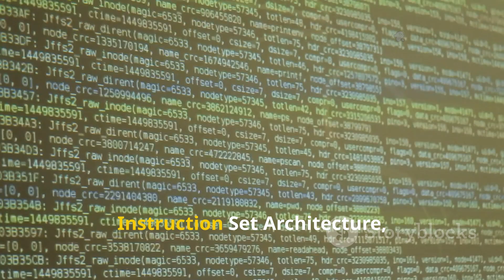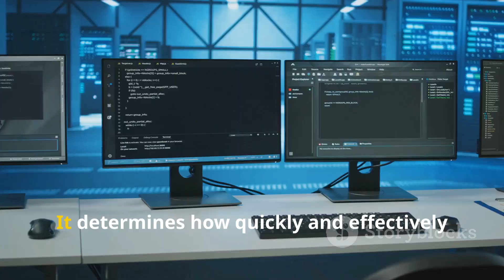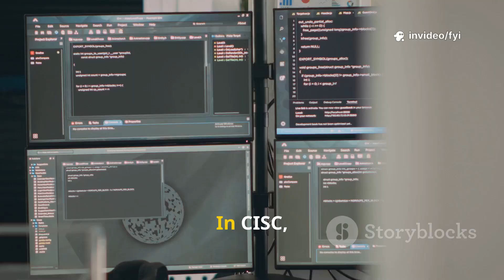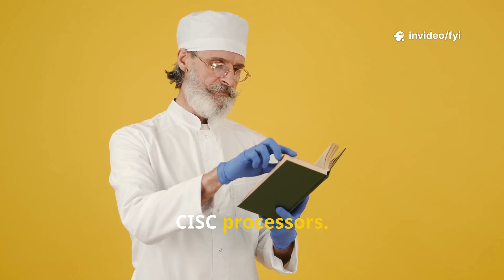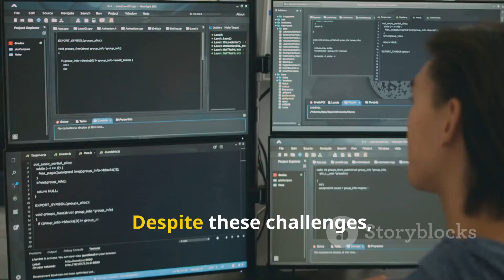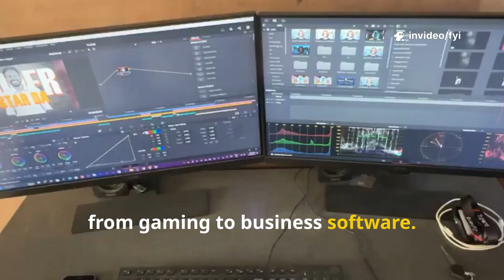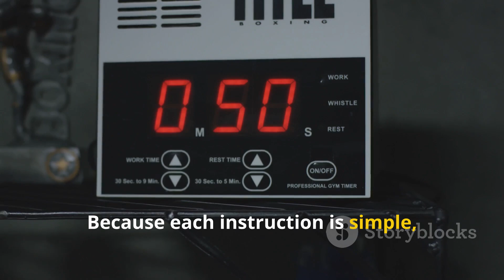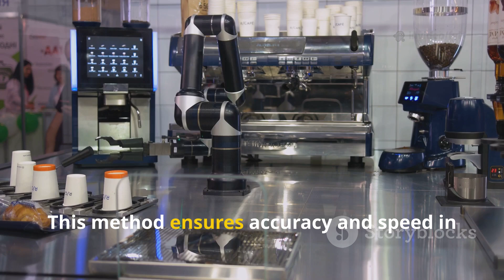RISC vs CISC | Why Your Phone Is Faster Than Your PC!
Dive deep into the world of CPU architecture with "RISC vs CISC: The Ultimate CPU Showdown!" This comprehensive guide breaks down the nuances of Reduced Instruction Set Computing (RISC) and Complex Instruction Set Computing (CISC) through easy-to-understand analogies, real-world examples, and a step-by-step exploration of internal CPU behavior. Whether you're a student or a tech enthusiast, this video delivers a crystal-clear understanding of how these architectures impact performance, efficiency, and design. Discover the strengths and weaknesses of each, and learn how modern CPUs blend these two philosophies for optimal performance.

OUTLINE:

00:00:00 What is a CPU and Instruction Set Architecture?
00:01:40 How CISC CPUs Process Instructions
00:03:16 The Robot Chef Analogy
00:04:52 The Features, Advantages, and Disadvantages of CISC
00:06:37 Real-World Examples of CISC CPUs
00:08:18 How RISC CPUs Process Instructions
00:09:50 The Robot Chef Analogy